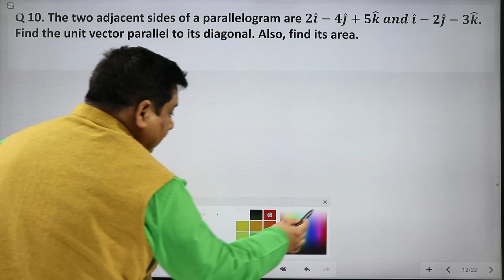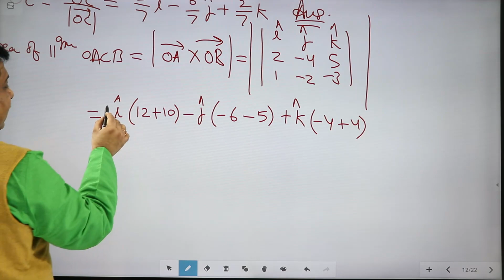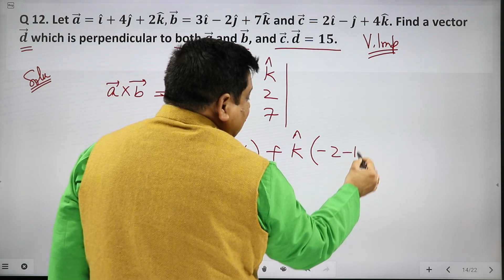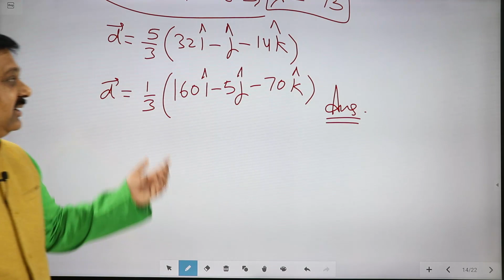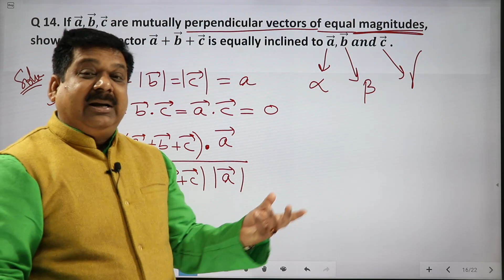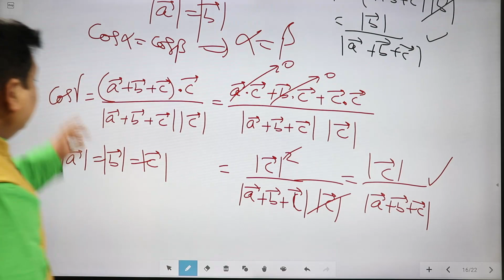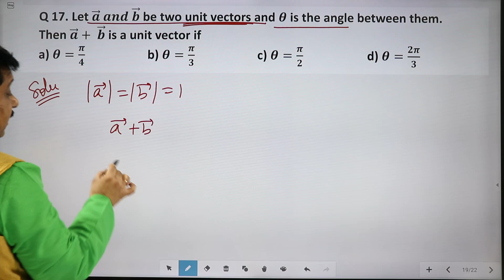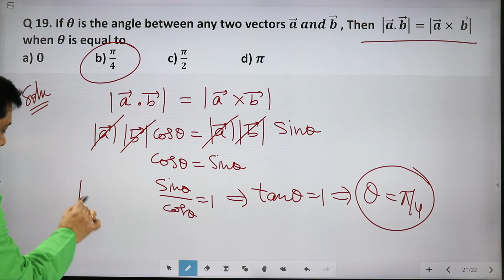#12 12th Maths NCERT Chapter 10 Vector Algebra NCERT Miscellaneous Exercise Question 10 to 19 solved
Check out the courses from Arvind Sir ( Class 12 Physics & Maths)

00:00:00 Q-10
00:06:11 Q-11
00:09:20 Q-12
00:15:22 Q-13
00:19:29 Q-14
00:26:06 Q-15